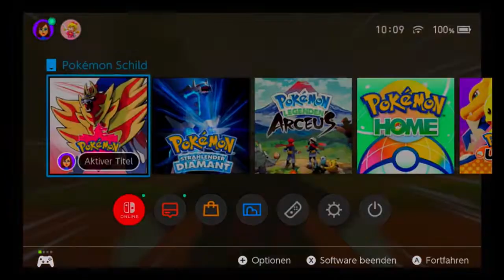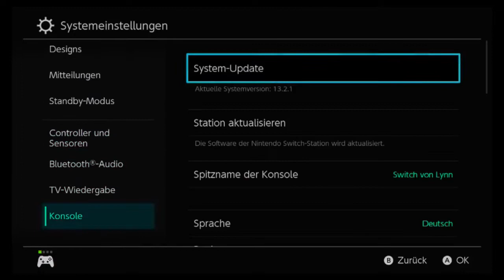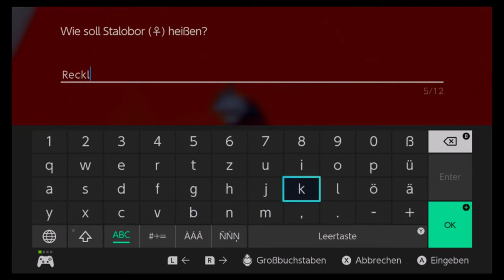[LIVE] Shiny Excadrill after ONLY 15 Soft Resets in Pokemon Shield [Alphabet Quest Letter E]